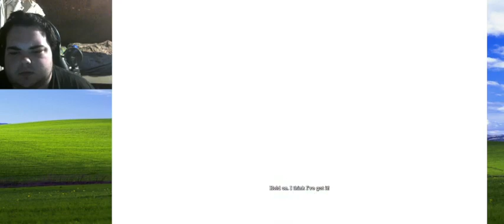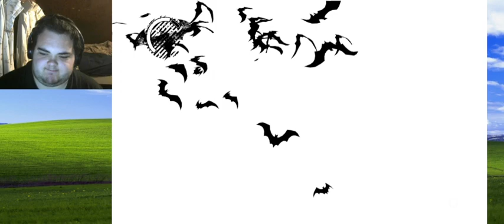Batman Arkham Asylum ep 5 | DO THE ARKHAM SHAKE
Did you like the game?
-Yes
-I'm glad you did :)